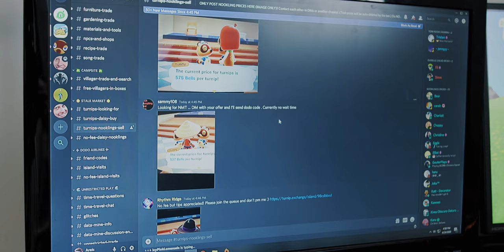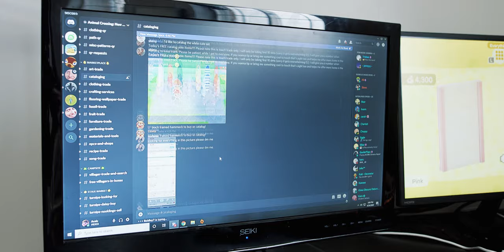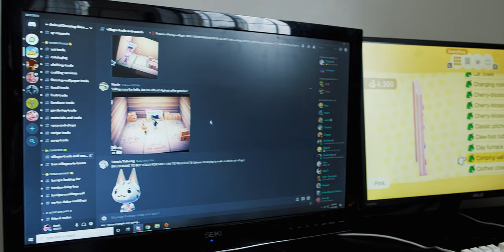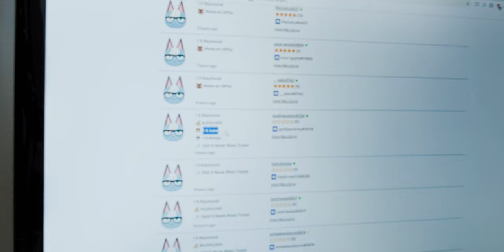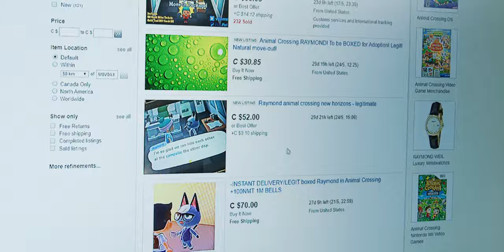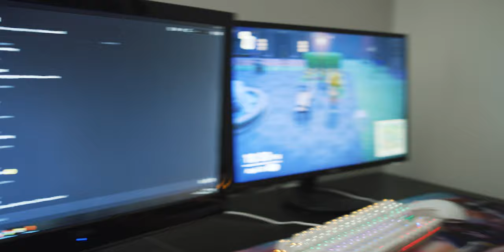The Black Market of Animal Crossing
I interviewed my wife about the black market trading on Animal Crossing and I was feeling pretty dramatic. I have no strong feelings about this online trading, I just thought it was interesting and haven't seen a good video on the topic yet. The cute villager hunt is real!

0:25 - THE TURNIPS
1:51 - CATALOGING
4:17 - VILLAGERS
6:34 - CHEATING
8:20 - PROFIT